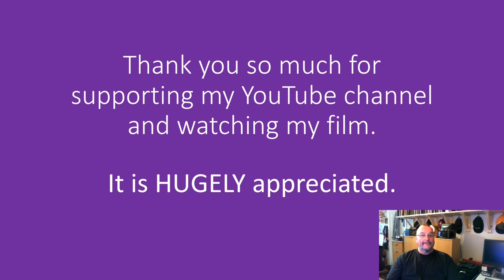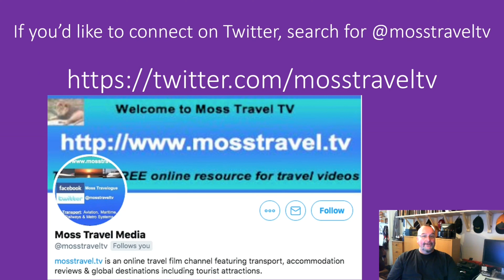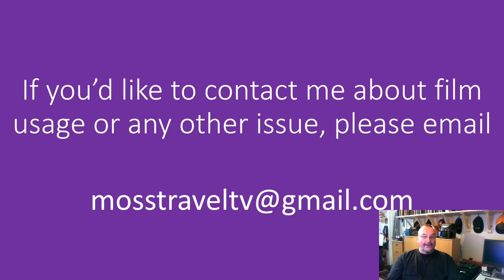Rainy Landing at Leeds Bradford Airport, Leeds, West Yorkshire, England - 31 March, 2023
Leeds Bradford Airport (IATA: LBA, ICAO: EGNM) is located in Yeadon, in the City of Leeds Metropolitan District in West Yorkshire, England, about 7 miles (11 km) northwest of Leeds city centre, and about 9 miles (14 km) northeast from Bradford city centre. It serves Leeds and Bradford and the wider Yorkshire region including York, Wakefield and Harrogate, and is the largest airport in Yorkshire. To read more about Leeds Bradford Airport,

This film features views from a KLM Cityhopper flight as it lands in the rain at Leeds Bradford Airport. The views are limited with Horsforth only just becoming visible beneath some very low cloud.